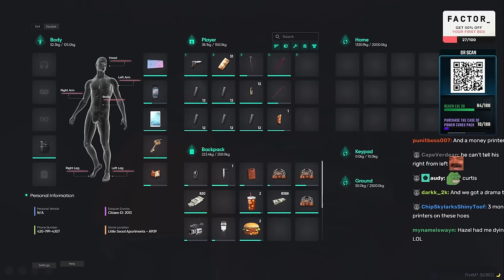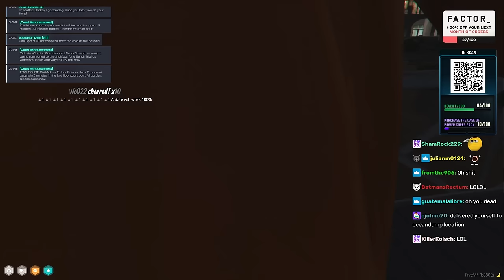Peanut Tries To Mediate The Beef Between Hazel And Zolo | NoPixel 4.0